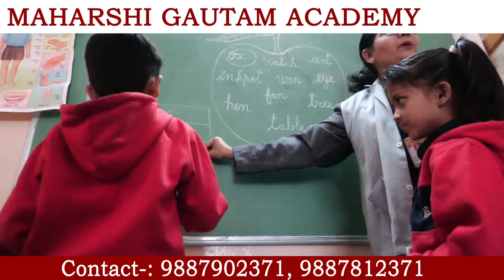नगर विकास न्यास और नगर परिषद ने संयुक्त रूप से अवैध अतिक्रमण के खिलाफ जेसीबी का पंजा चंला